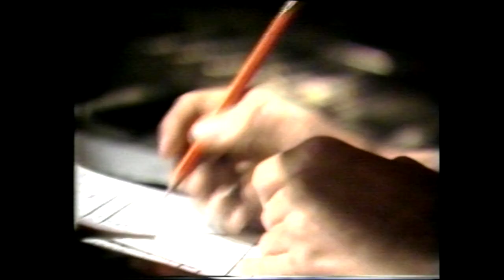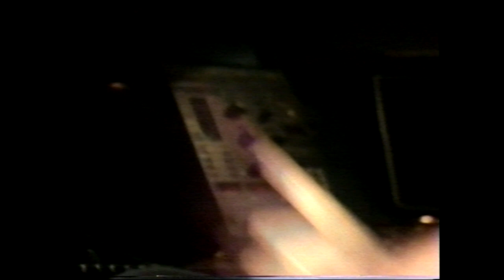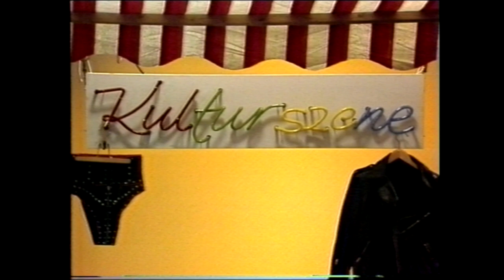Einstürzende Neubauten - Interview & Clips Kulturszene, German TV (German Language)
Einstürzende Neubauten - Interview & Clips Kulturszene, German TV (German Language) 1987?